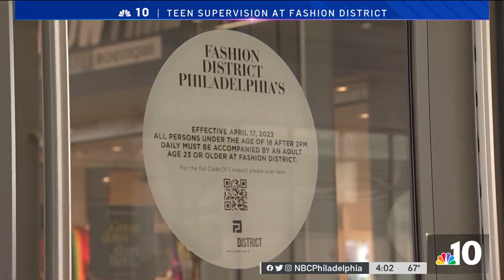Teen Curfew Begins at Philly's Fashion District Following Flash Mob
A curfew for teenagers began at Fashion District Philadelphia on Monday following a flash mob incident in Center City earlier in the month. NBC10’s Karen Hua has the details and reactions from a resident and employee at a store in the mall.